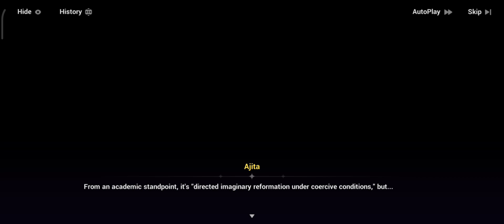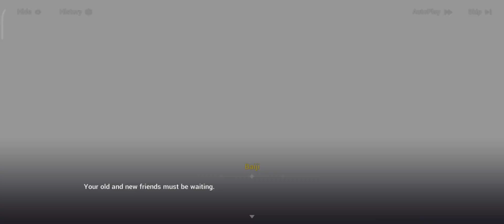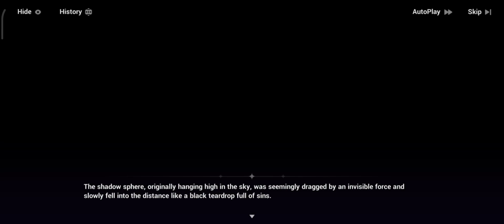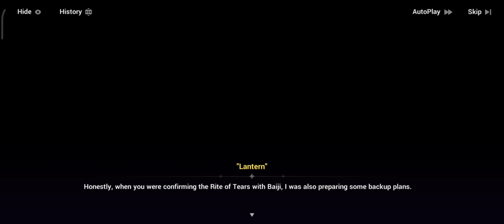A Crime Foretold - Part 16: Gathering